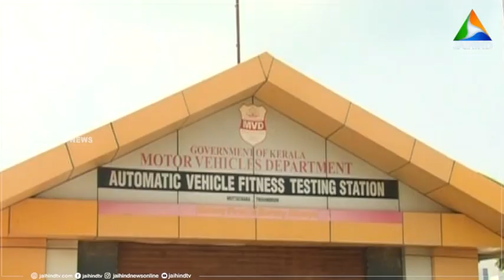സംസ്ഥാനത്ത് ഡ്രൈവിംഗ് ടെസ്റ്റ് ഇന്നും മുടങ്ങി | DRIVING TEST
സംസ്ഥാനത്ത് ഡ്രൈവിംഗ് ടെസ്റ്റ് ഇന്നും മുടങ്ങി.
സിഐടിയു ഒഴികെയുള്ള സംഘടനകൾ പ്രതിഷേധം തുടരുകയാണ്. ടെസ്റ്റ് പരിഷ്‌ക്കാരങ്ങൾക്കെതിരെയാണ് ഐഎൻടിയുസിയും സ്വതന്ത്ര സംഘടനകളുടെയും സമരം.  | VIDEO